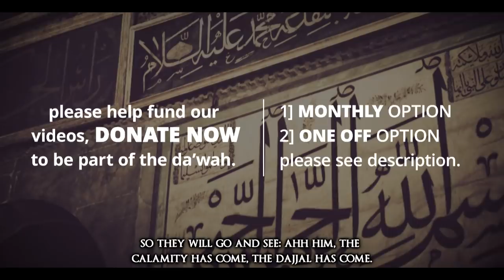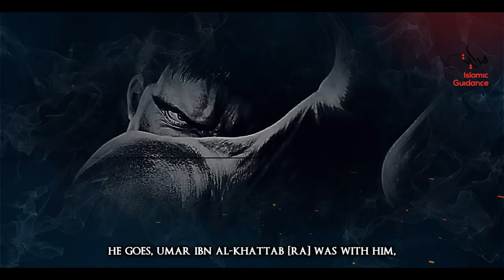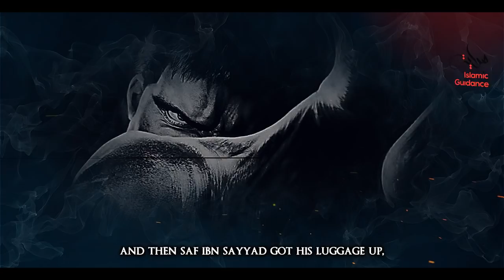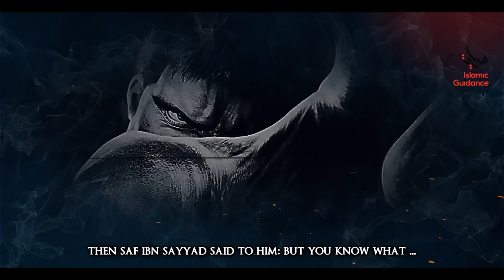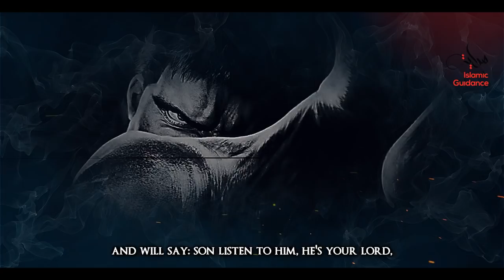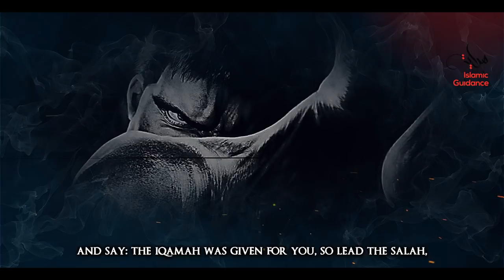Masih Ad-Dajjal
The reality of the situation is that, us as an Ummah, we’re going to face a predicament much greater than this, and that is the fitnah of Dajjal (Antichrist). The Prophet (peace be upon him) tells us that not a Prophet was sent except that he warned his people against the Dajjal, all the way from Noah to the Prophet Muhammad. That’s how great of a fitnah it is.

Lecturers: Shaykh Wahaj Tarin, Shaykh Bilal Assad,